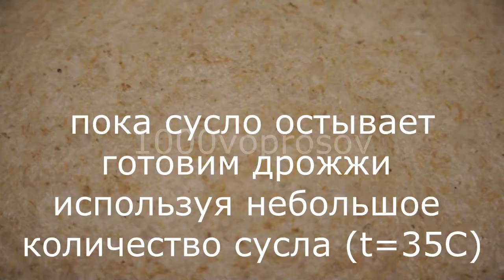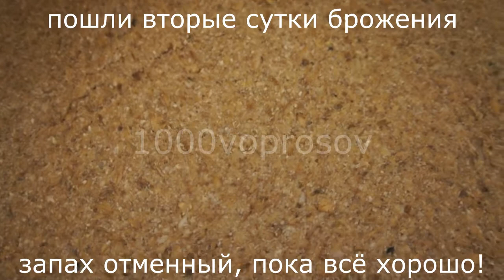Готовим ячменное сусло из солода и ставим брагу для виски (вопрос №15)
Приготовление ячменного сусла из ранее полученного солода (вопрос№14) для сбраживания. Брага для виски. Виски дома.
Продолжение следует. Перегонка и приготовление виски станут одними из последующих вопросов канала. От канала 1000voprosov.